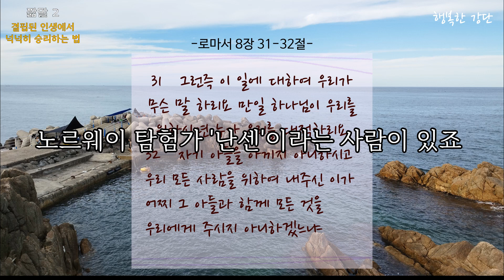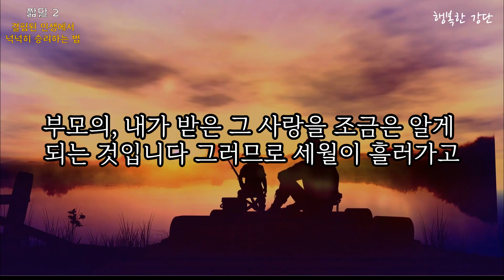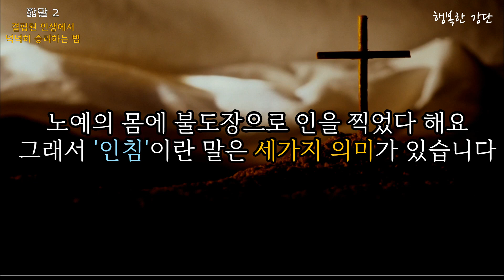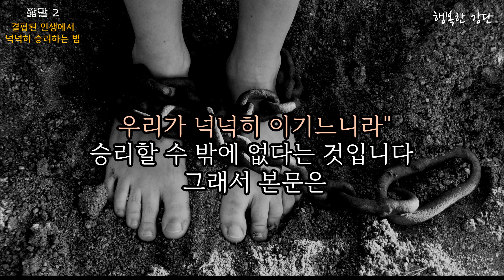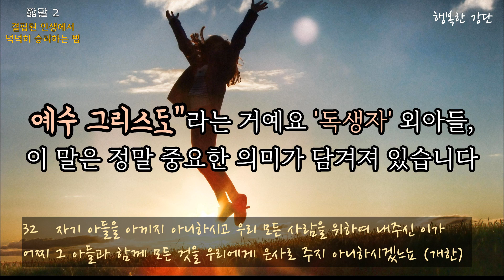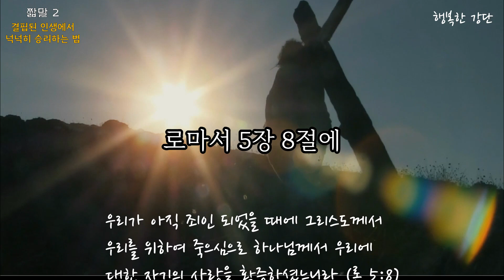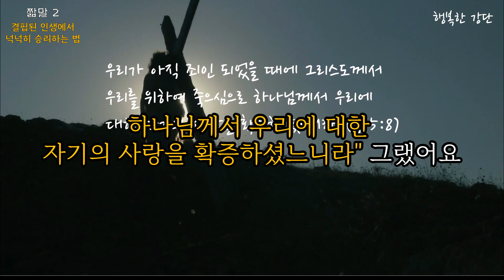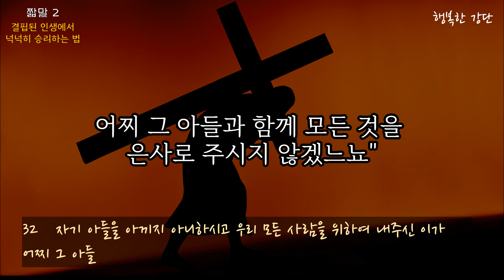짧은말씀(짧말2)"인생의사막앞에서.넘어질것인가?넘어갈것인가?결핍된인생,넉넉히승리하라".행복한강단.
짧은말씀(짧말2)"인생의 사막.넘어질것인가?넘어갈것인가?결핍된인생에서넉넉히승리하는법".행복한강단.사막같은인생에서우리필요를응답받는길은롬8장31-32절#짧말#짧은말씀#행복한강단#짧은묵상긴울림#짧묵#출애굽기묵상#에베소서묵상

😊행복한 강단은 한주를 말씀으로 생활하며 그 말씀을 삶에 적용함으로 행복한 인생을 소망하는 모든 분들을 위해 만들어졌습니다.

😊짧은묵상 긴울림 영상업로드는 월-금요일 오전6시30분에 업로드됩니다.

음악 : 크리스찬 BGM.